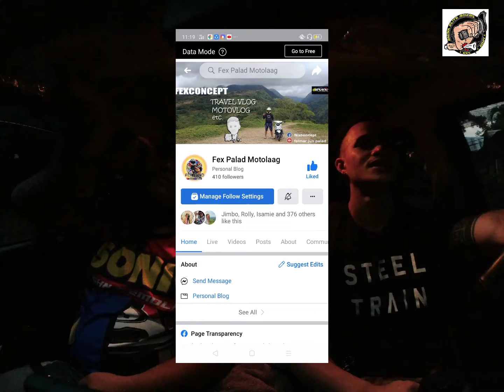First vlog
Please Like & Follow our FB page 👇🏼